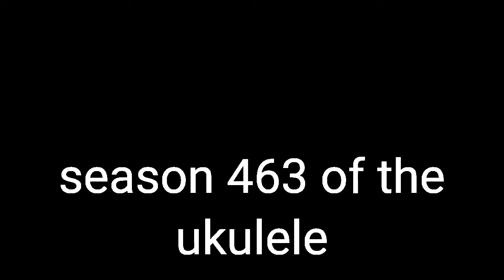season 463 of the ukulele